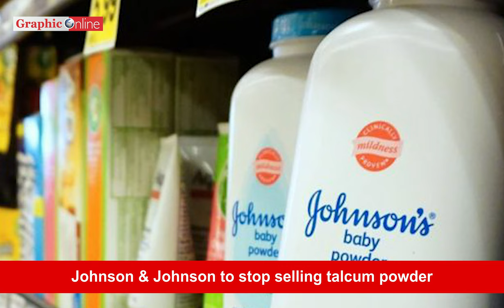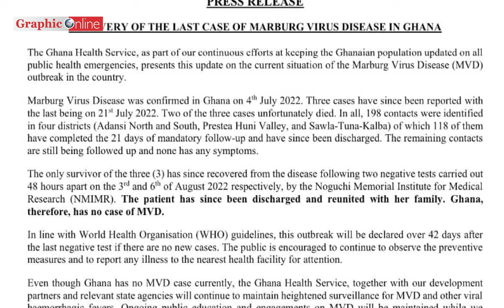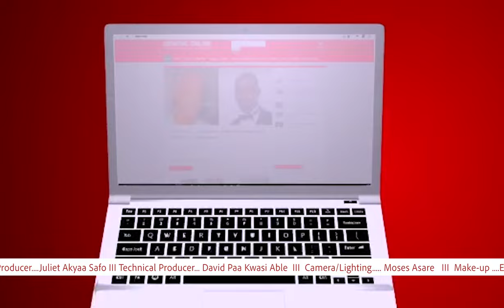161 officer cadet corps commissioned into GAF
Ghana news in brief for Friday, August 12, 2022

-Ghana currently has no active cases of the Marburg Virus

-We bring you scenes from the Military Academy in Teshie, where 161 officer cadet corps were today commissioned into the Ghana Armed Forces

-At that same ceremony, President Akufo-Addo announced approval for the Ghana Armed Forces to be expanded to be able to deal with contemporary security threats.

-Police administration introduces a policy to recruit qualified family members to replace police officers who die in line of duty
AND

-Johnson & Johnson to stop selling talcum powder following thousands of lawsuits from women who allege its talcum powder contained asbestos and caused them to develop ovarian cancer